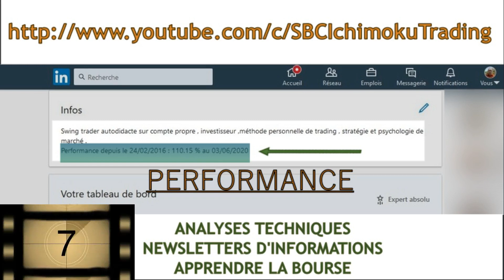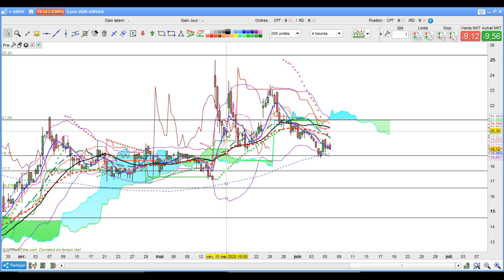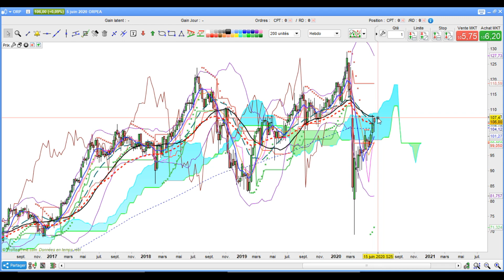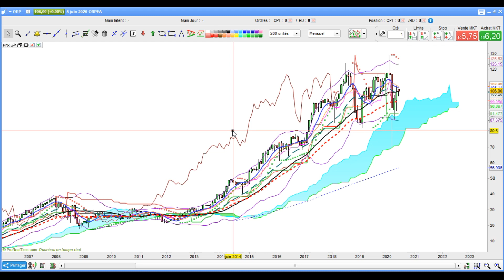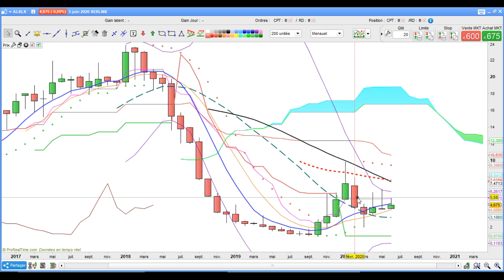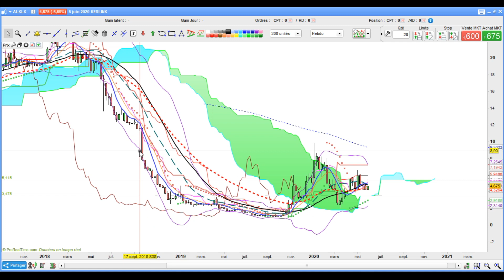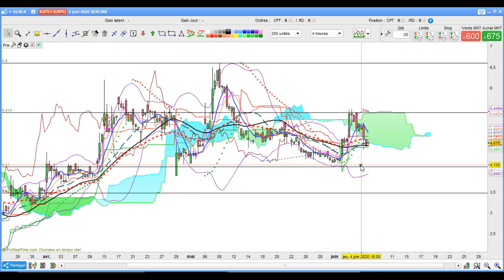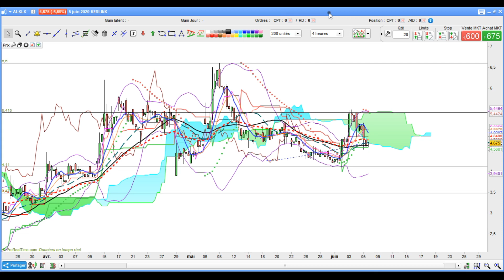Analyse technique Abivax Orpea Kerlink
J'analyse Abivax Orpéa et Kerlink avec ma méthode personnelle et l'indicateur ichimoku kinko hyo